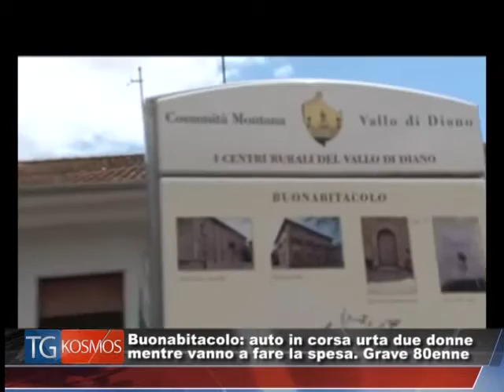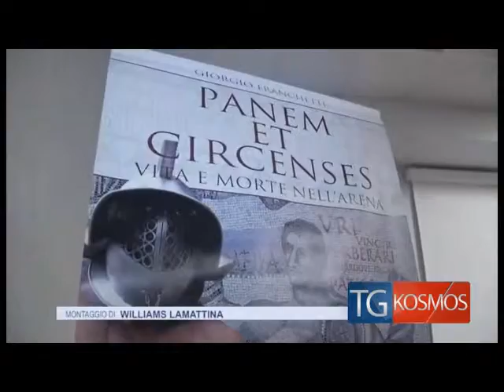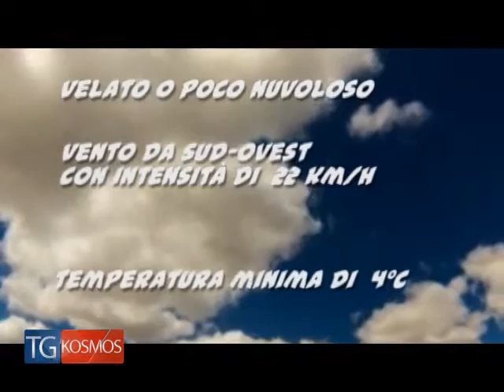Tg KOSMOS 16 novembre 2015